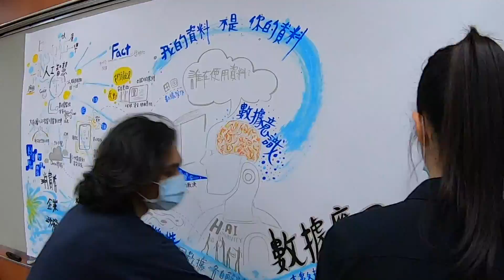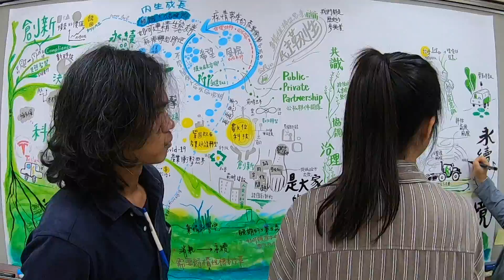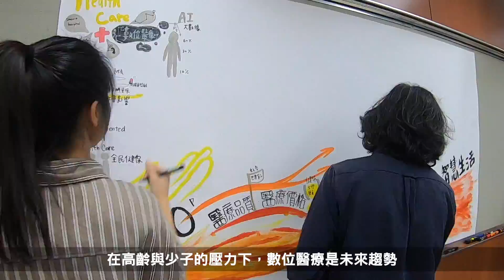畫給你看：台灣2030科技願景—公民之聲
2020年11月21~22日  at 福華國際文教會館

邀請台灣不同背景 19 位公民，共同討論「人才與價值創造」、「數據應用與人工智慧」、「經濟創新與環境永續」、「科技與智慧生活」4 項 台灣科技議題，並逐項議題邀請 3 位講師，總計 12 名講者，接力建構出議題背景平台 ，讓公民吸收與反思，並透過 審議式民主 的方式，思辯合理解決方案，最後共筆出一份《公民科技政策意見報告書》。

現在，快跟著縮時鏡頭，來回顧 4 項議題討論的建構過程。

這是 19位公民的討論與想法，那你的呢? 快到 台灣普拉思，留下你期待的科技未來！

備註：

1審議式民主：公民在平等、自由地參與公共事務時，經由意見交換、理性討論和論辯的過程，最後達成較為合理的決策 (擷取 Wikipedia )
3完整版：2030.tw/TWplus_7